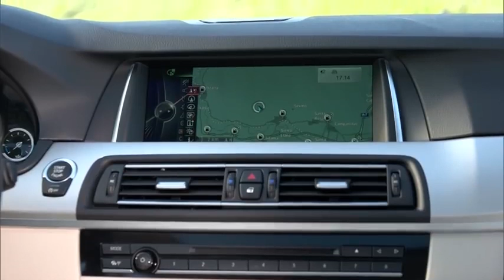2014 New BMW 5 Series Touring Interior HD 530d Detail Commercial Carjam TV HD